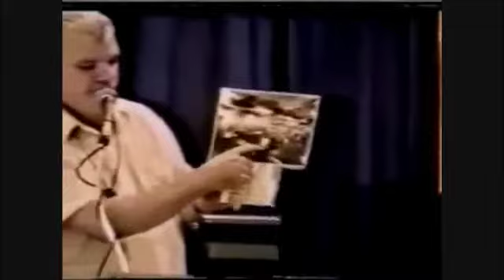DECLAS] [PHILIP SCHNEIDER] [UNDERGROUND ALIEN BASES] Part 2 of 12 FULL 3HR VERSION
ویدیوی از طبقه بندی خارج شده؛ "فیلیپ اشنایدر" درباره پایگاه های زیرزمینی بیگانگان فضایی در آمریکا. قسمت دوم از دوازده

فیلیپ اشنایدلر یکی سه نفر نیروی زنده مانده دولتی بوده که در این پروژه ها مشغول به کار بوده است. در این ویدیو او مشخصات و مکان این پایگاههای زیرزمینی را افشا می کند؛ به گفته خود او دولت امریکا به آنها دروغ گفته و آنها نمیدانسته اند که برای این موجودات کار می کنند به طوری که او دو بار با این موجودات برخورد می کند و دو نفر از انها را می کشد.

او قطعاتی از فلزات مورد استفاده در این پایگاهها و همچنین تصاویری از این موجودات را نشان می دهد.